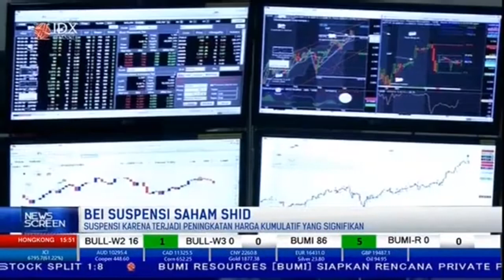Bursa Efek Indonesia Suspensi Saham SHID, Ini Alasannya | NEWS SCREEN (15/2/22)